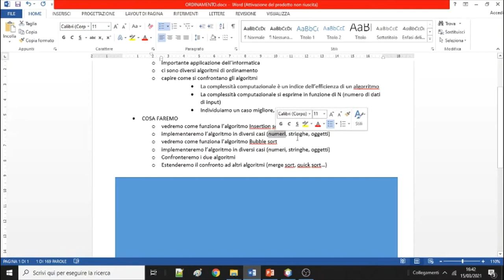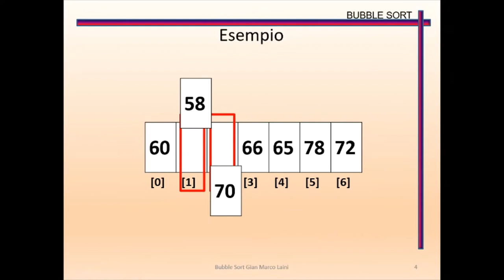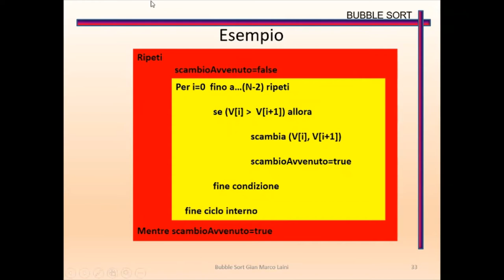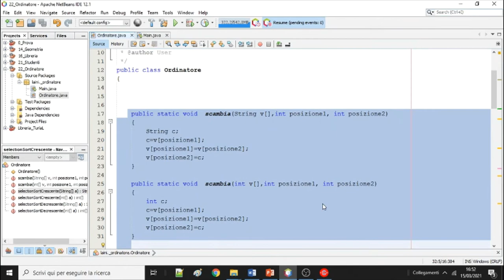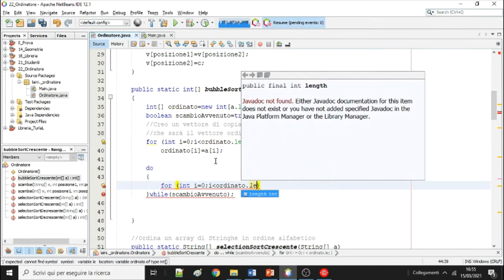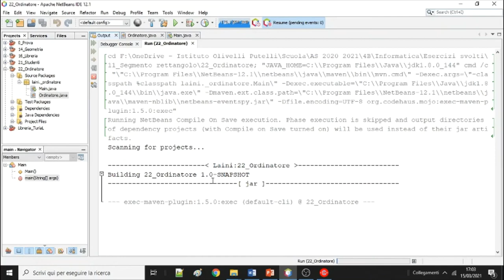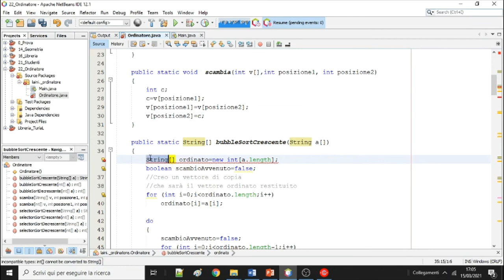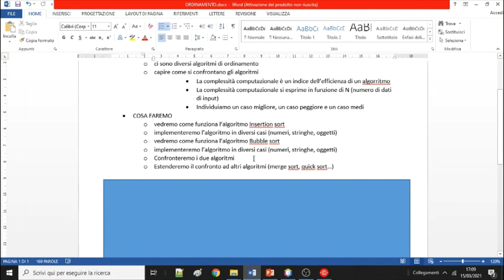39 Ordinamento Bubble sort